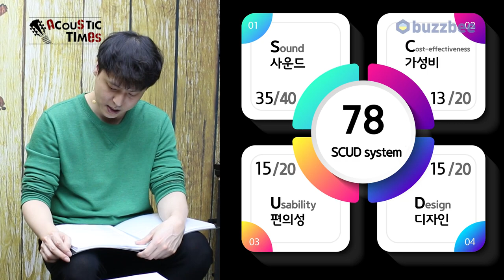[AcousticTimes 1066회] Rozawood 어쿠스틱기타 RD-28 Custom [SN.210643]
0:00 오프닝
4:44 로자우드 브랜드 소개
6:09 스펙(Spec)
6:54 사운드 테스트(통소리)
11:34 시연 (Demo)
14:22 SCUD 점수